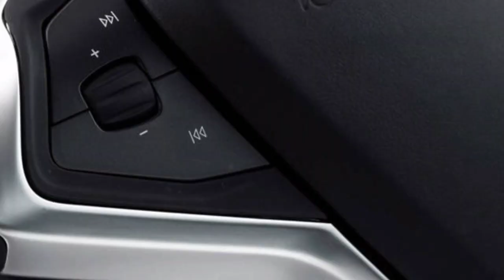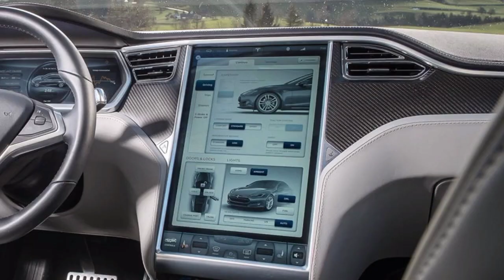Tesla Model S 2020 interior and exterior | First Look | FairViews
While the Model S ranges in price from around $80,000 to about $100,000, the Taycan starts at around $104,000 and can cost more than $200,000 with options and add-ons. The Tesla's estimated range of between 348 and 390 miles is longer than the Taycan's 200-mile range. For most shoppers, the Tesla is be a better pick.
model s,tesla model s review,tesla model s interior